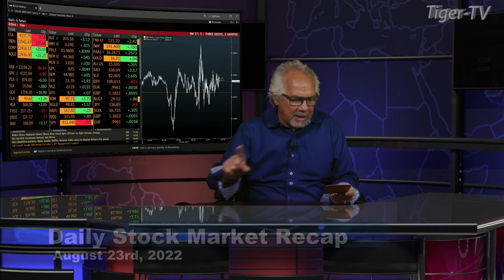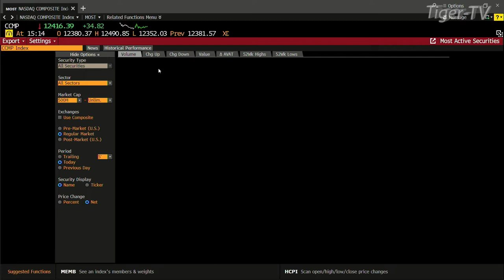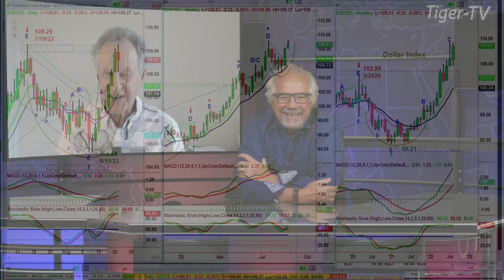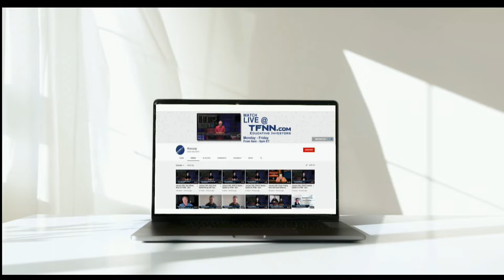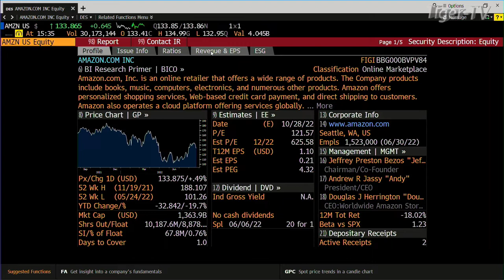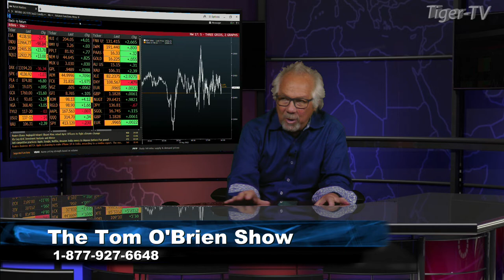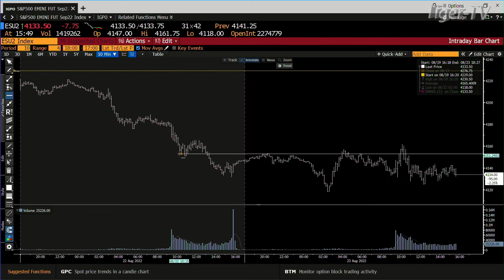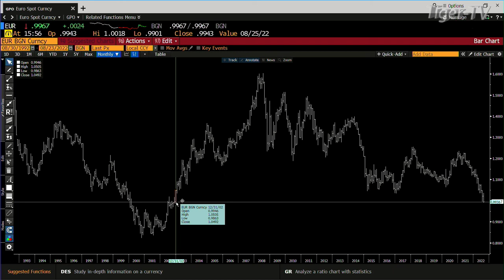August 23rd, Tom O'Brien Show on TFNN - 2022